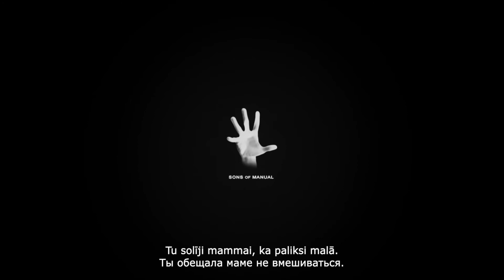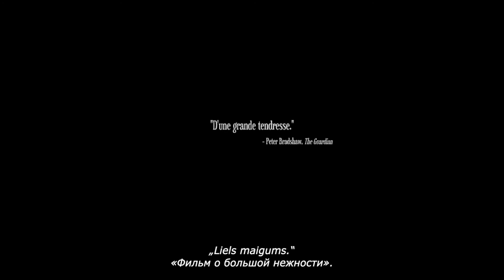Matiass un Maksims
Maksims un Matiass strādā pie studentu projekta, uzņemot īsfilmu. Tās scenārijā ir paredzēts divu draugu skūpsts, kurš aizsāk neparedzētu notikumu ķēdes reakciju. Vai tagad tā joprojām ir draudzība vai tomēr attiecības?